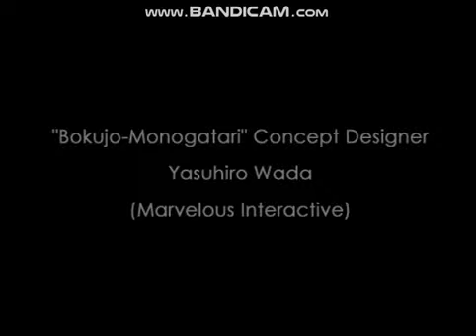Innocent Life: A Futuristic Harvest Moon - Special Edition (PS2) Gameplay